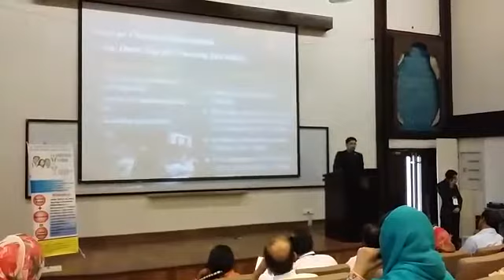The University of Lahore Seminar presentation on the Historical Development of Nursing Field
This is a presentation based on the historical development in Nursing and will offer students how to present a presentation